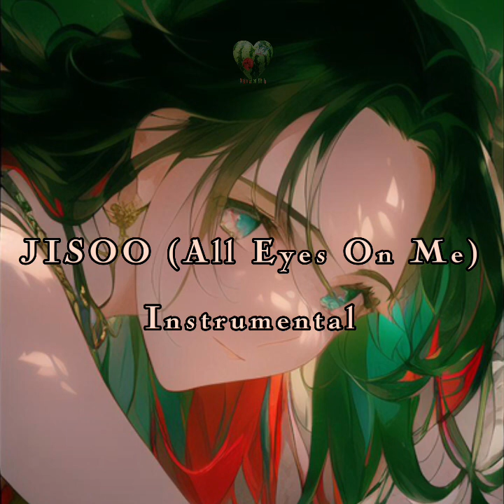[instrumental] JISOO - All Eyes On Me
BY HJ K

We don’t own the music all the reserved to the original owner

JISOO
AllEyesOnMe
JisooSolo
JisooAllEyesOnMe
AllEyesOnMeJisoo
 Jisooinstrumental
Blackpink
Flower
BlackpinkJisoo
JisooBlackpink
Blink
JisooSoloDebut
Blackpinkinstrumental
BlackpinkAcapella
kpop
Kpopinstrumental
kpopacapella
instrumental
acapella
Jisooacapella
HJKinstumental
hjkacapella